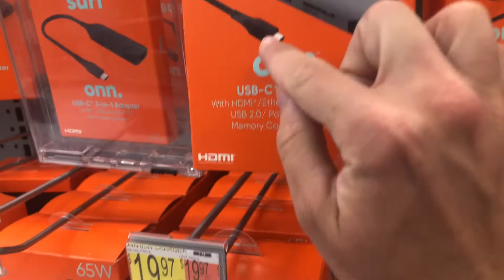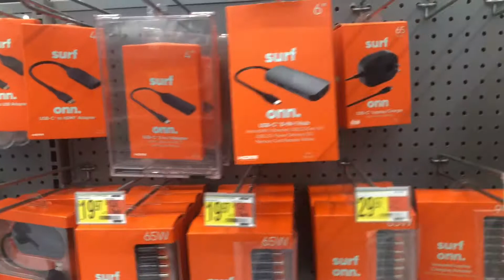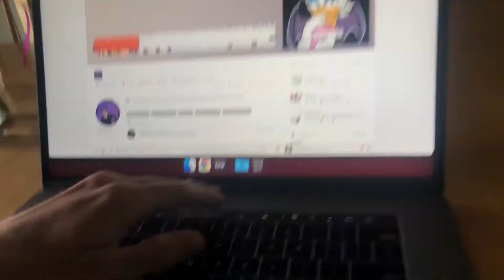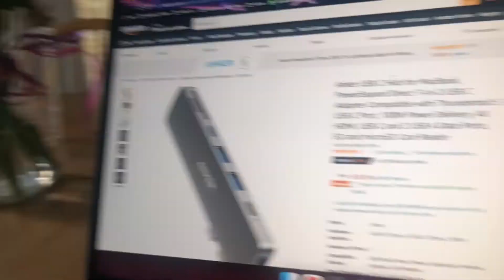All Of That For NOTHING! 😡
Got me new laptop and had to get the adapter that fits on the newer macbooks! only to be let down :(